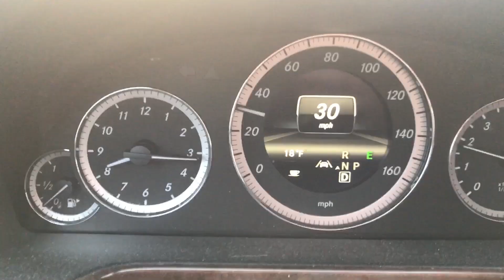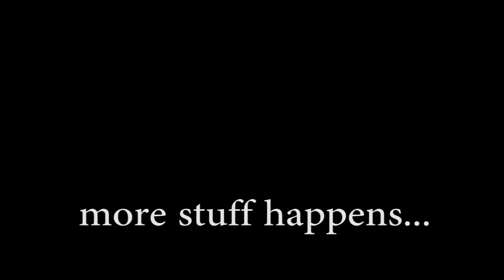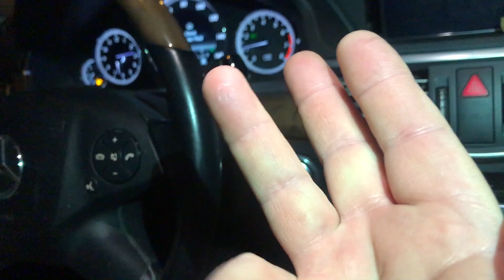mg0003 The One When We Go To Magic Land.